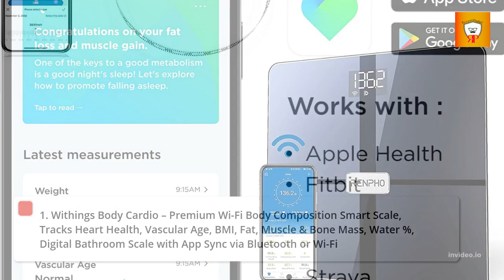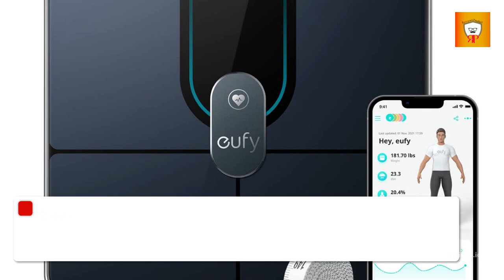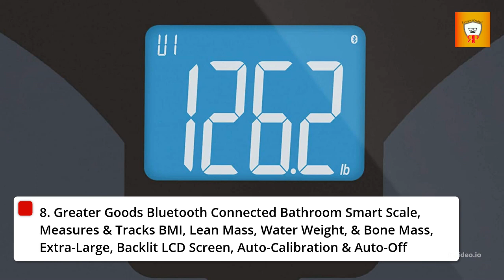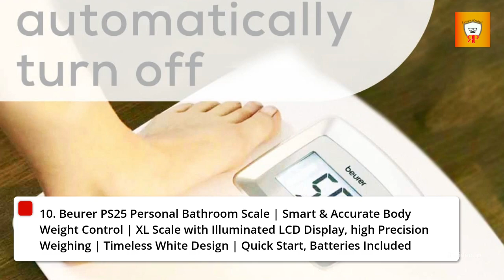Best Bathroom Smart Scale 2022 | Top 10 Bathroom Smart Scale reviews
Links to the Best Bathroom Smart Scale 2022 is in below ▼ In this Bathroom Smart Scale reviews video, we try to pick the Best Bathroom Smart Scale for the money.
✅ 1.Withings Bathroom Smart Scale
✅ 2.RENPHO Bathroom Smart Scale
✅ 3.arboleaf Bathroom Smart Scale
✅ 4.WYZE Bathroom Smart Scale
✅ 5.Etekcity Bathroom Smart Scale
✅ 6.Garmin Bathroom Smart Scale
✅ 7.eufy Bathroom Smart Scale
✅ 8.Greater Goods Bathroom Smart Scale
✅ 9.Fitbit Bathroom Smart Scale
✅ 10.Beurer Bathroom Smart Scale
💥All above Bathroom Smart Scale links are Applicable in USA, Canada & UK💥

What we do: We've researched the Best Bathroom Smart Scale on Amazon saving you time and money. Our team analyzes lots of Best Bathroom Smart Scale reviews that are designed for different kinds of users. We will take into consideration product quality, features, and price. We take expert's suggestions to make the Best Bathroom Smart Scale and also pick some Best Bathroom Smart Scale. So If you choose from this list, you can be rest assured that you are buying the Best Bathroom Smart Scale available on the market.